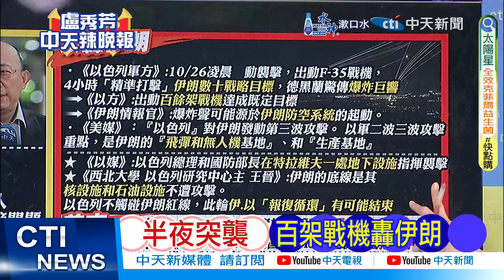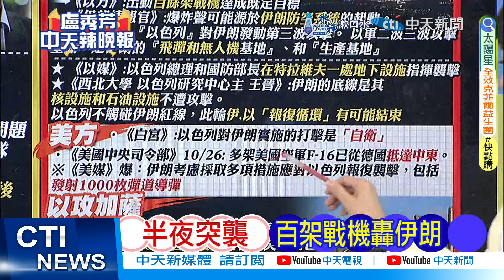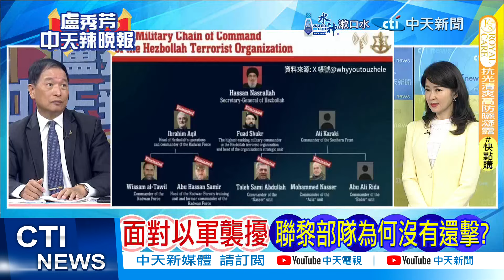【每日必看】以色列空襲伊朗 白宮:行使自衛權回應飛彈攻擊｜擲逾8.5萬噸炸藥 以軍摧毀加薩126所學校 20241026｜辣晚報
責任編輯:在那編